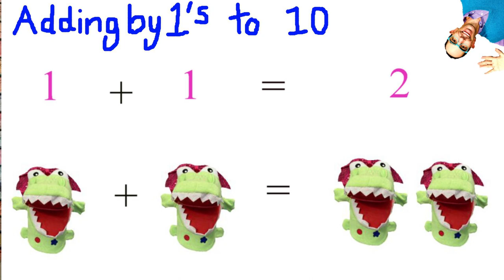Welcome to The Mr. Nyck Show!